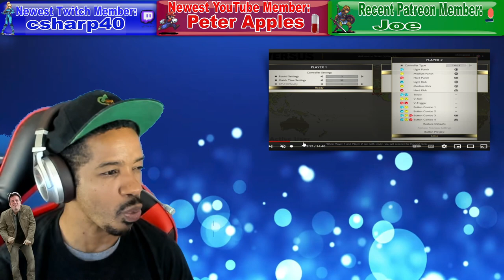Xbox Is In Big Trouble! Big 2022 For Nintendo Switch!